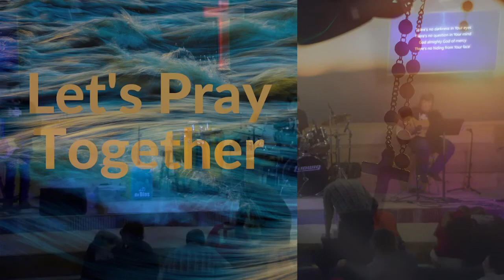Finding the Freedom to Walk in Purpose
Pastor Daniel Yoder starts a new Series this week.